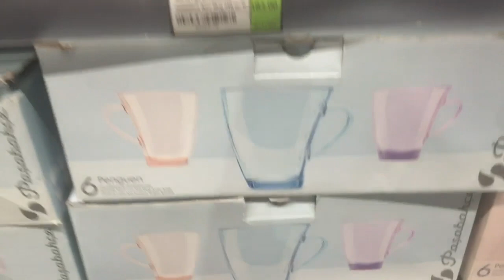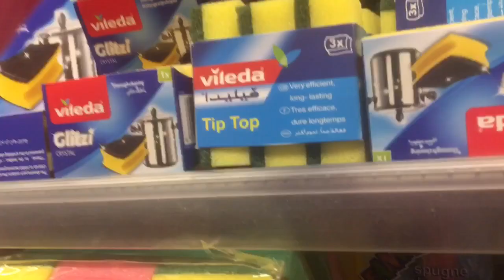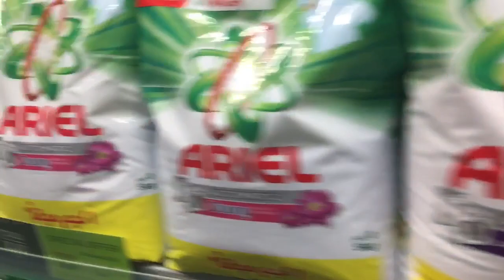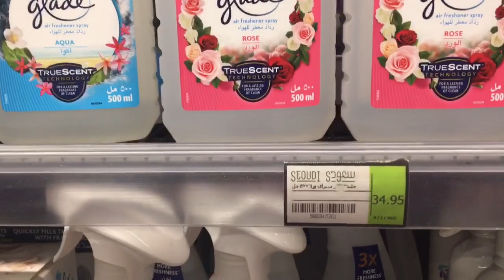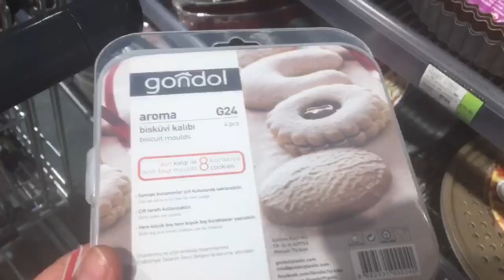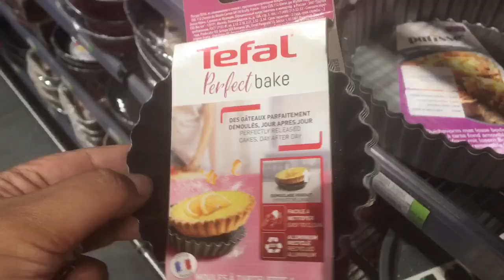الاسعار 🤭الي ما يشتري يتفرج 😆